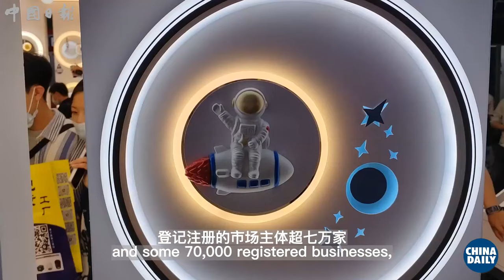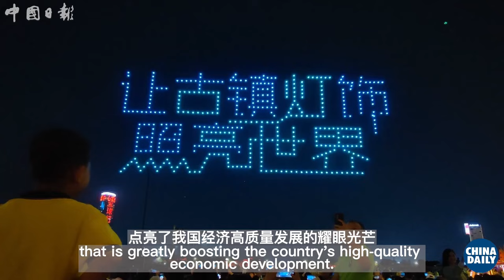Little Guzhen brightens market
On March 20, Moroccan businessman Rachid Rajraji visited Guzhen Times Square again to purchase lights. Guzhen town, which is located in Zhongshan city, is the largest light and lighting equipment supplies center in the country and is known as "China's capital of lighting".

Watch the video to learn more! ZhongshanBiz [Video/China Daily]